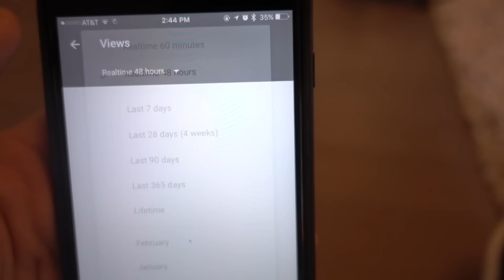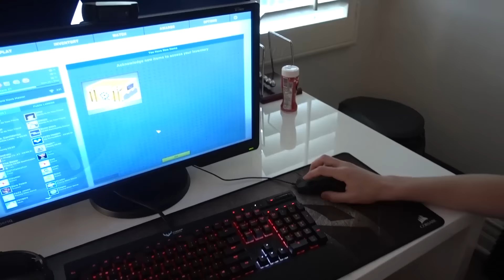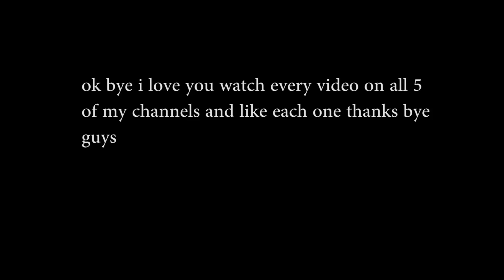WHY DOESN'T ANYONE VLOG LIKE THIS?!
like the video for more vlogs!!